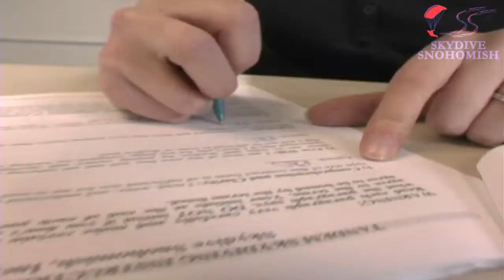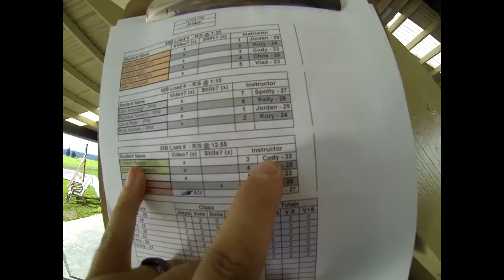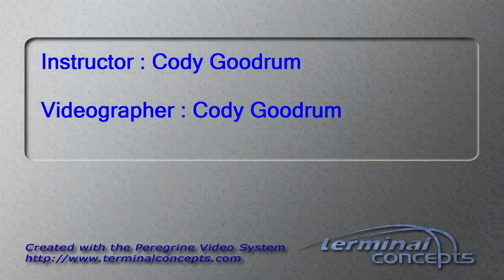Colleen Barlow's Tandem skydive!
Colleen Barlow's tandem skydive at Skydive Snohomish!